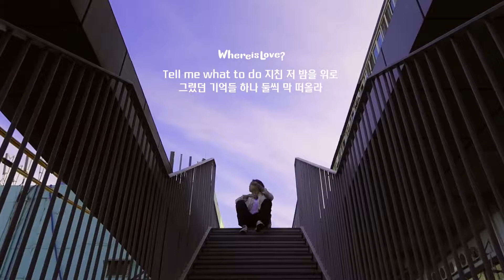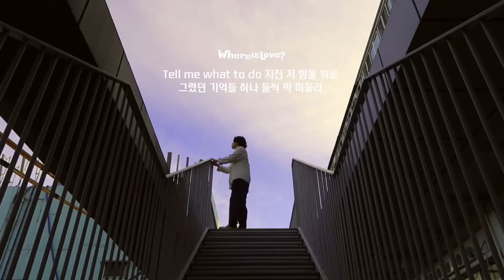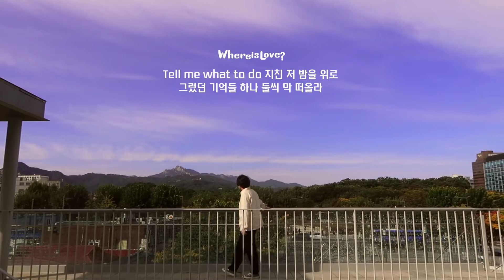하웅 (Hawoong) - Where is love? Lyric Video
하웅(Hawoong) " Where is love?"

어젯밤 내게 물어봤던 것들은 아마
확실하게 설명 못 하지만 사랑이 맞아

[Credit]
Executive Produced by (주) 인플래닛
Song Produced by 하웅(Hawoong)
Written by 하웅(Hawoong)
Composed by 하웅(Hawoong)
Arranged by 하웅(Hawoong)
Main Vocal by 하웅(Hawoong)
Background Vocal by 하웅(Hawoong)
Mixed & Mastered by Demicat
A&R Director 염정봉
A&R 조성현
Photo by Devon Divine
Promotion by 강연정, 조성현
Publishing/Distribution management by 박배건